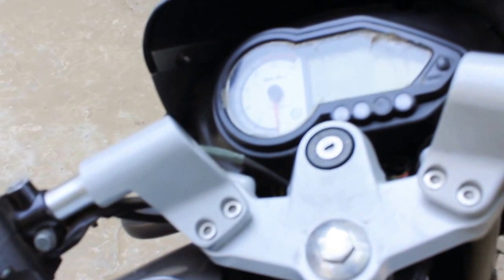Dheere Dheere Se Meri Zindagi